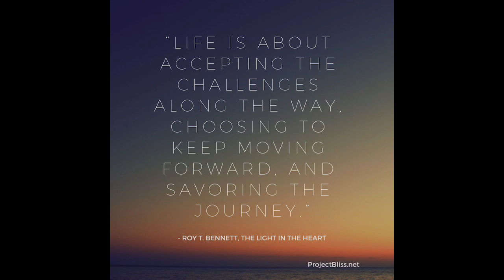September 26, 2023